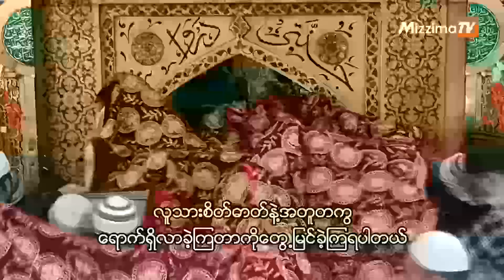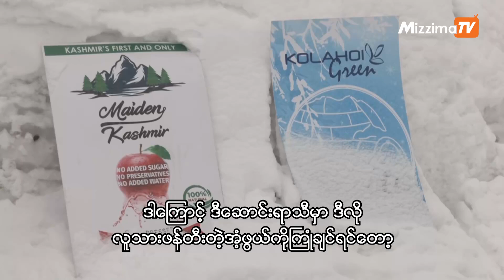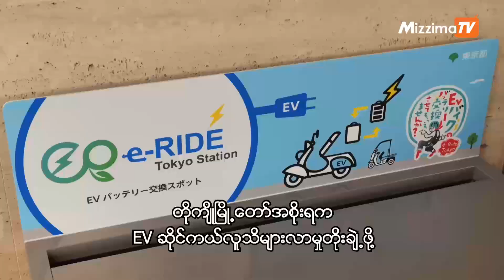My India အစီအစဉ်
ဒီတပတ်ရဲ့ My India အစီအစဉ်မှာတော့

_ နွေရာသီရောက်ရှိတဲ့ အထိမ်းအမှတ်အဖြစ် ဘာဆန့်တ် ပန့်ချ်မီ ပွဲတော်ကို နိုင်ငံရဲ့ဒေသအသီးအသီးမှာ နည်းလမ်းမျိုးစုံနဲ့ ကျင်းပခဲ့ကြတဲ့မြင်ကွင်းများ

_ မြို့တော် အက်ဂျ်မေရ်မှာ ကျင်းပခဲ့တဲ့ ဆူဖီသူတော်စင် ကွယ်လွန်တဲ့ ၈၁၀ ကြိမ်မြောက် နှစ်ပတ်လည်အထိမ်းအမှတ်ပွဲကျင်းပခဲ့

_ အိန္ဒိယရဲ့ငှက်သိုက်လူသားလို့ထင်ရှားတဲ့ ရာက်ရှ် ခတ်ထရီဟာ ငှက်အသိုက်ပေါင်း ၂၅၀၀၀၀ ကျော်ကိုပြုလုပ်ပေးပြီး ကမ္ဘာ့ငှက်အိမ်ရာကို ဖန်တီးပေးခဲ့

_ ရှင်းမလားမှာ ဆီးနှင်းတွေထူထပ်ပြီး ယာဉ်တွေပိတ်ဆို့ ရှုပ်ထွေးနေတဲ့အတွက် သောင်တင်နေတဲ့ခရီးသည်တွေ လမ်းပြန်ပွင့်၍ ပြန်လည်အဆင်ပြေ

_ နယူးဒေလီက စားသောက်ဆိုင်တစ်ဆိုင်ဟာ ၁၀ ပေရှည်လျားတဲ့ 'ဒိုဆာ' မုန့်တစ်ခုကို မိနစ် ၄၀ အတွင်းပြီးအောင်လုပ်နိုင်ရင် ဆုနွေရူပီး ၇၁၀၀၀ ချီးမြှင့်မယ်လို့ ကြေငြာ

_ ဟိန္ဒူဘုရားကျောင်းတစ်ခုကို လွန်ခဲ့တဲ့ ၁၉ နှစ်ကတည်းက ဆောက်လုပ်ပြီး ထိန်းသိမ်းလာခဲ့တဲ့ ကာနာတကာက မွတ်ဆလင်အမျိုးသားတစ်ယောက်အကြောင်း

_ ဂူလ်မာ့ဂ်ရဲ့ နာမည်ကျော် စကိတ်စီးအပန်းဖြေစခန်းမှာ ဖွင့်လှစ်ထားတဲ့ ထိုင်ခုံ ၄၀ ဆံ့ပြီး ဆီးနှင်းများနဲ့ ဖန်တီးထားတဲ့ ကမ္ဘာ့အကြီးဆုံး  အစ်ဂလူးကဖီးရဲ့အကြောင်း

- ကမ္ဘာတစ်ဝှမ်းက တိုးတက်မှုသတင်းတွေနဲ့ အခြားသတင်းအစီအစဉ်တွေပါဝင်တဲ့ World in Focus အစီအစဉ်တွေကို တင်ဆက်ပေးမှာပါ။